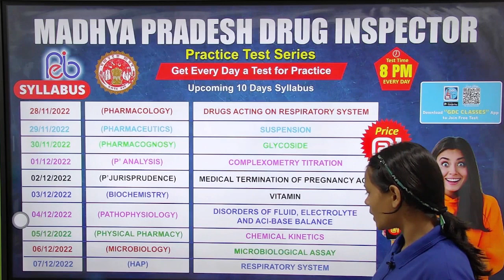Madhya Pradesh Drug Inspector Practice Test Every Day (28/11/2022 to 07/12/2022)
Pharmacist - pharmacist
Org Code for iPhone = GDCCLASS